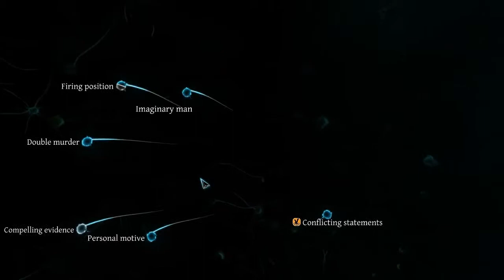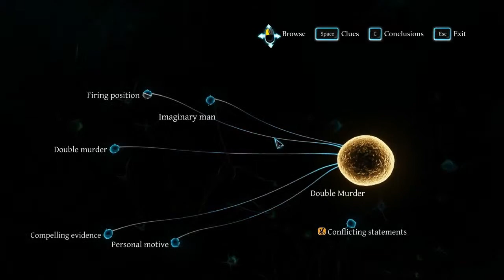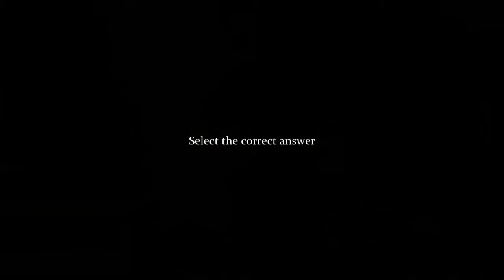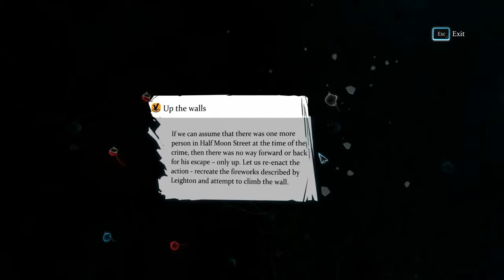Let's Play Sherlock Holmes: Crimes and Punishments - Part 22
My Let’s Play of Sherlock Holmes: Crimes and Punishments. In this new Sherlock Holmes game we play as Sherlock Holmes and John Watson to solve a variety of murders and other mysteries.